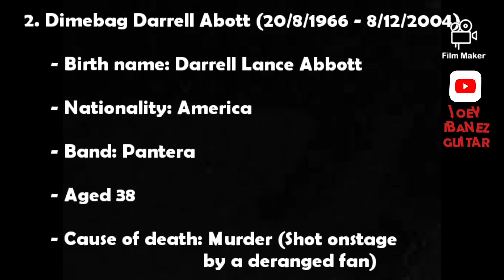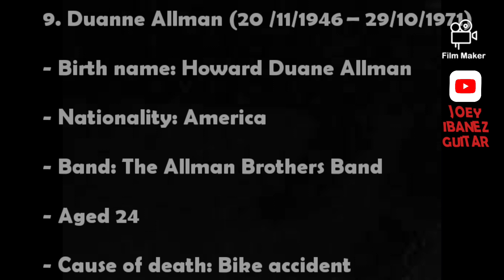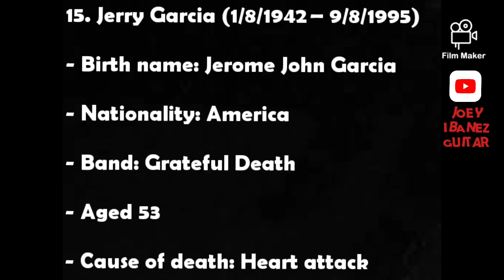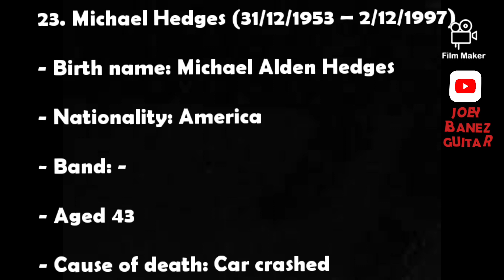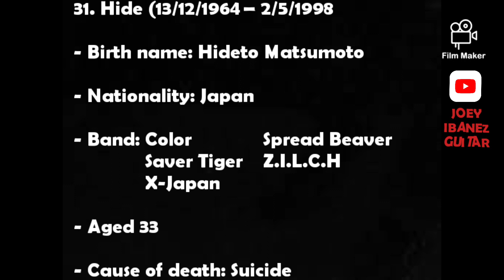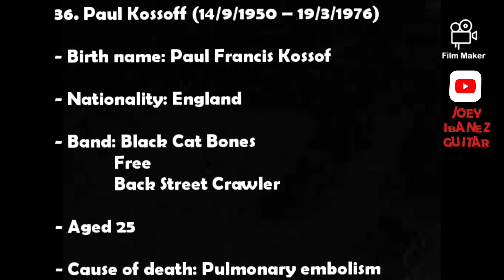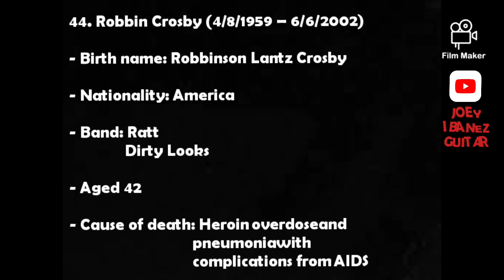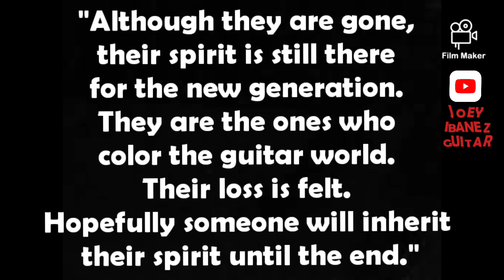50 Greatests Deceased Guitarists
50 GREATESTS DECEASED GUITARISTS

Hello everyone! Joey Ibanez Guitar here 👋
I wanted to take a moment to wish you all well during the Coronavirus Covid-19 pandemic and that you and yours are all safe and well. I am posting this video for sharing

It would really mean a lot to me if everyone took 21 minutes of your undistracted and dedicated time to give my video a listen on YouTube. A like, comment, share of the video and subscribe to my YouTube channel would mean the world to me and will forever be grateful for you 🙏 Thank you in advance for your much anticipated response.

~Joey Ibanez Guitar

Thanks! :)